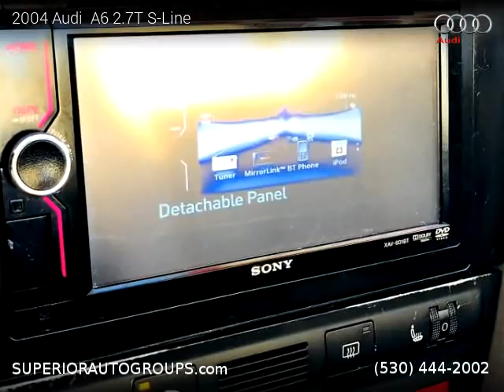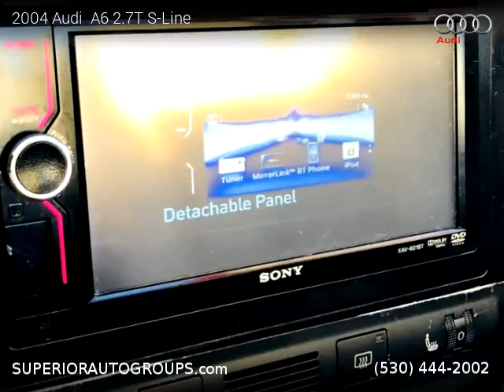2004 Audi A6 - Superior Auto Group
2004 Audi  A6

Clean title, 189,906 miles, Automatic, Sedan, AWD: All Wheel Drive, 4 doors, 6 cylinders, Gasoline, MPG City 18 and 25 in Hwy.